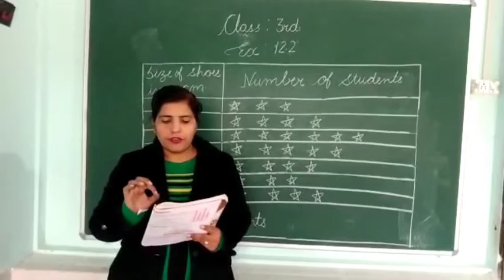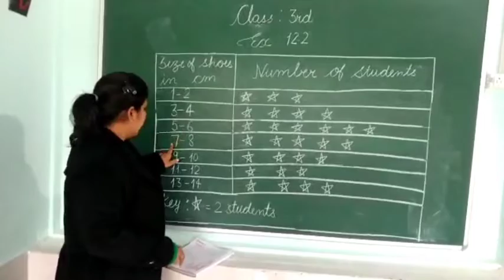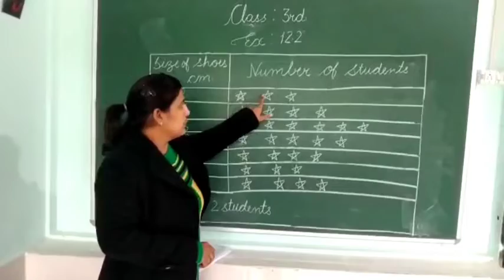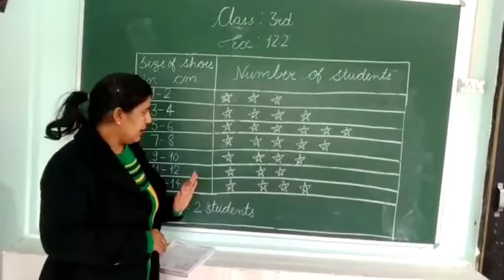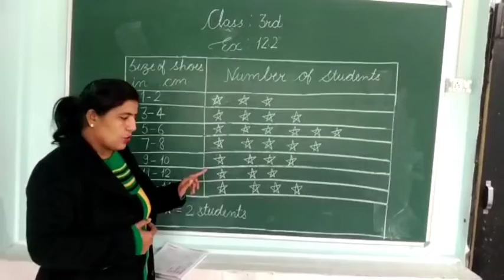Class-3rd Maths Revision video